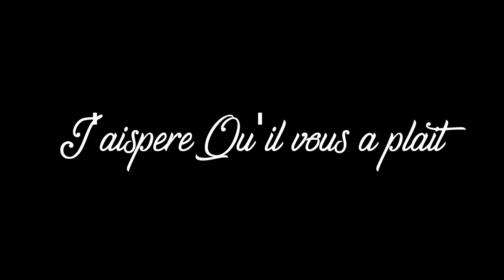confession d'une femme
Amen ya 8oul

hack fb
hack facebook
hacking
cheating
video game
programming
top music
top
fans
celebrities
project
france
english
fish
people
account